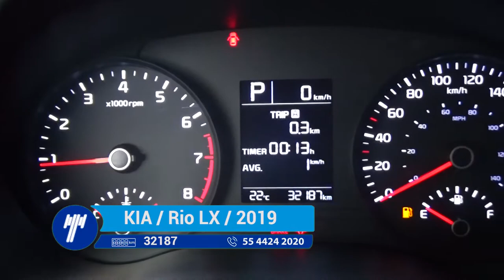KIA / Rio LX Hatchback Automático / 2019 - KE178791